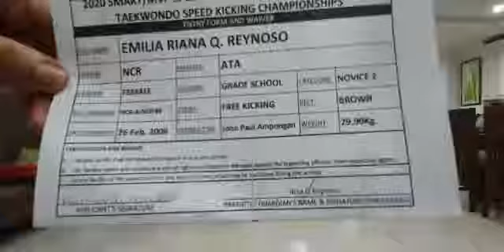riana reynoso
Entry for National Speed Kicking Championships
Novice 2 Grade School